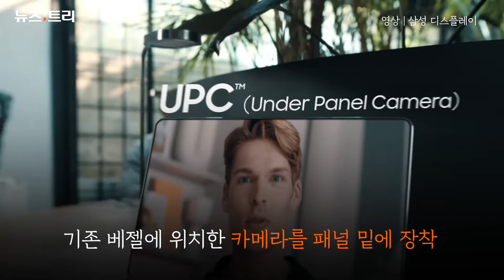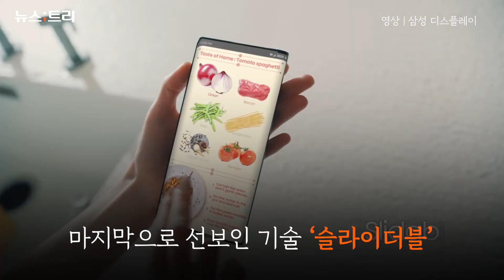두 번 접고 옆으로 펼치고... 미리보는 디스플레이의 미래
디스플레이들이 끊임없이 변신하고 있다. 두번 접는 스마트폰이나 펼치면 PC처럼 화면이 커지는 태블릿PC도 곧 등장할 전망이다.

삼성디스플레이와 LG디스플레이가 17~21일 온라인으로 열린 '국제정보디스플레이학회(SID) 디스플레이 위크 2021'에서 두번 접거나 펼칠 수 있는 차세대 디스플레이를 공개했다.